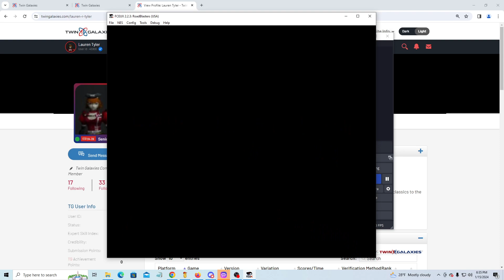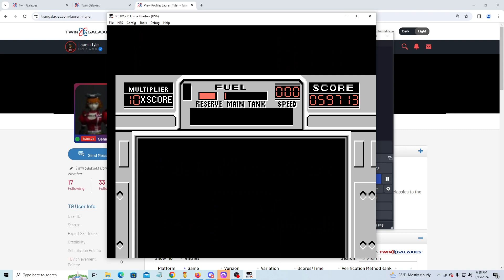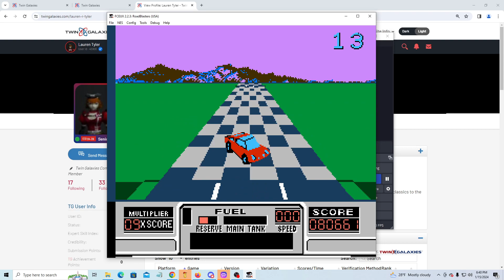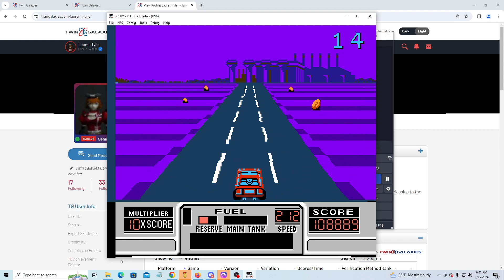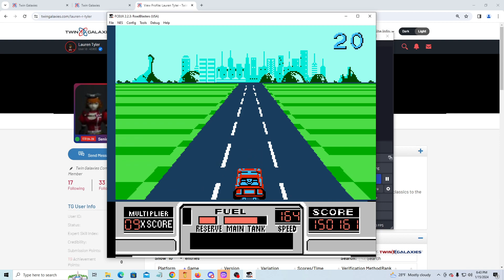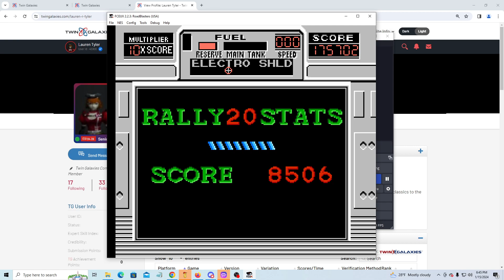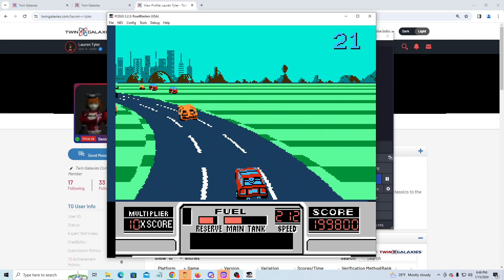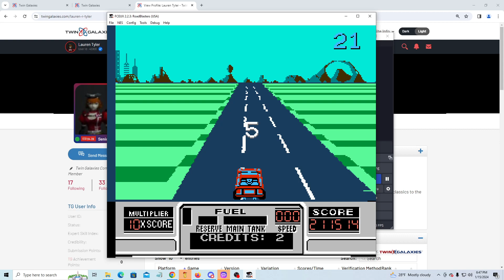RoadBlasters - Level Up (NES)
A decent port in my opinion.